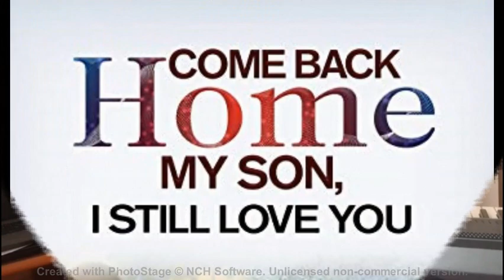Coming Home rendered by Fr Dufe Joseph OFM Cap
Prelude to the Holy Week